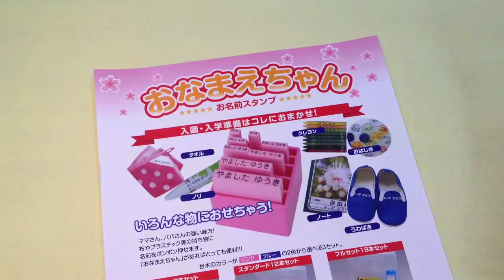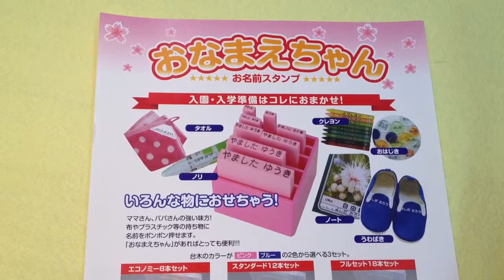用瀬保育園 入園準備の必需品!!おなまえスタンプは鳥取市の老舗はんこ屋いろは堂へ!!